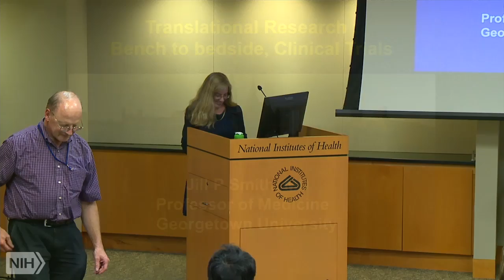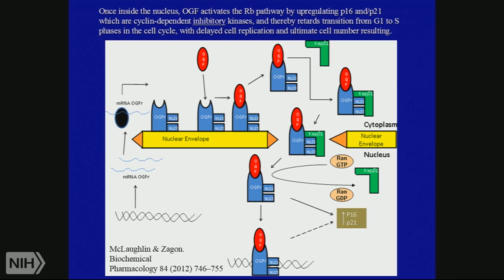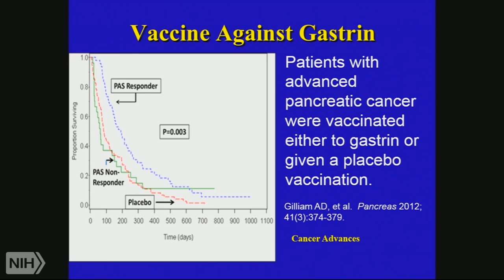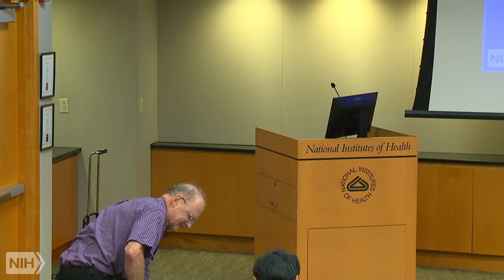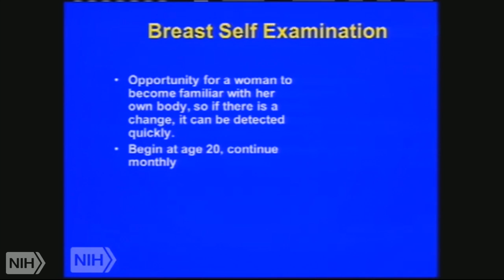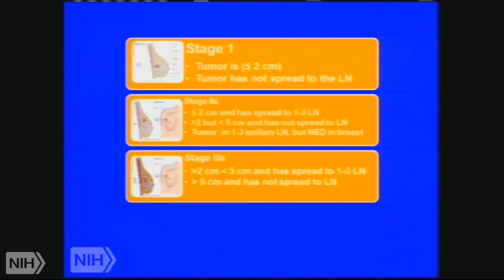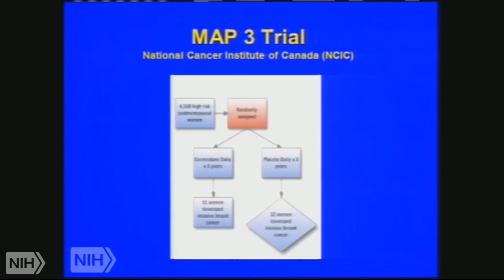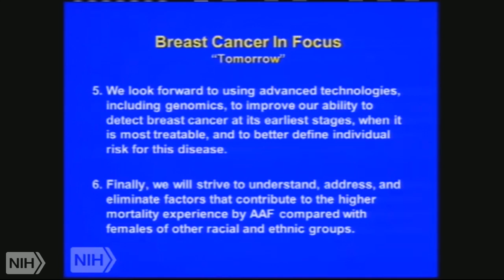TRACO 2015: Breast Cancer - Clinical Trials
Air date: Monday, September 28, 2015, 4:00:00 PM

Category: TRACO

Runtime: 02:01:58

Description: Breast cancer; Clinical trials

Author: F. Zia; J. Smite